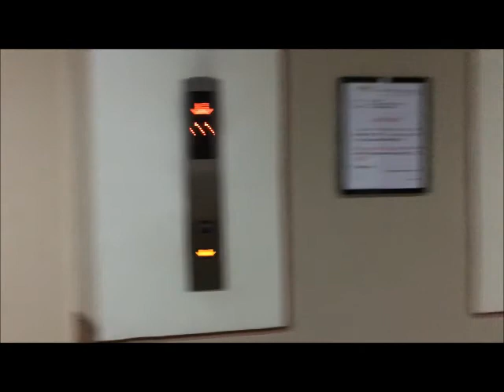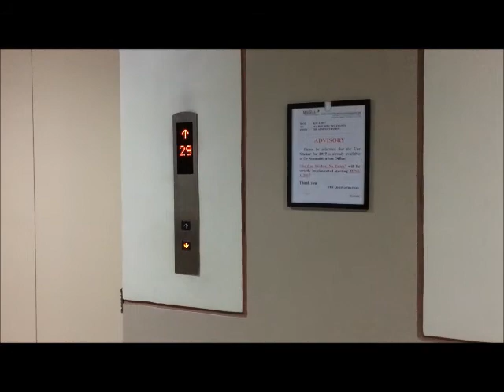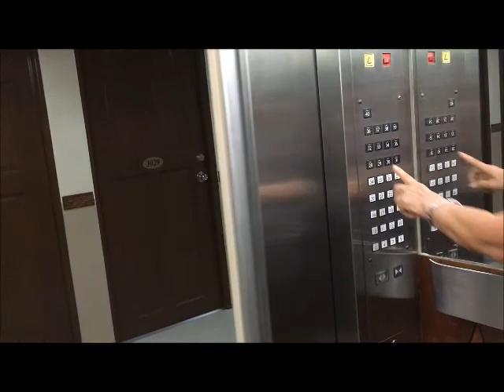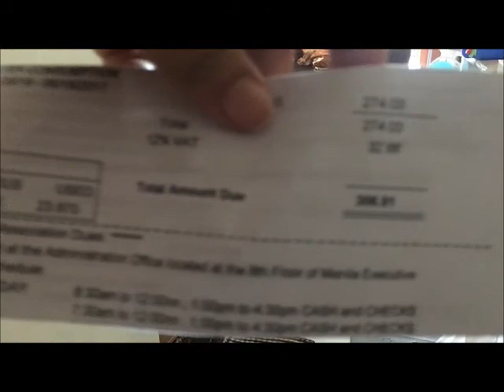Lakwatsa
Nagshopping muna, tapos pinagdiskitahan ang elevator

You can Join me earning in this sites just to watch video and click the right tag: